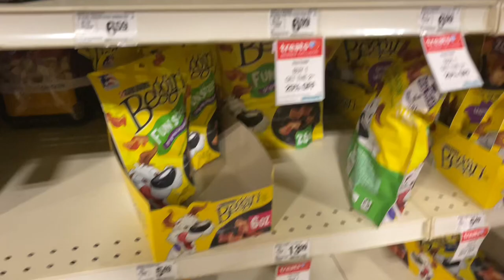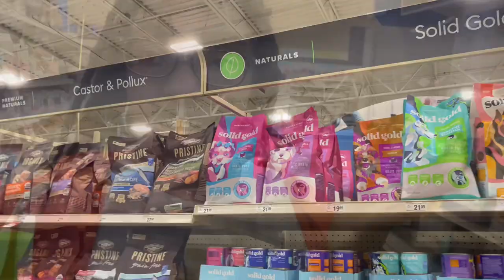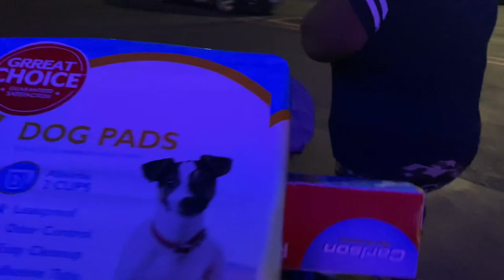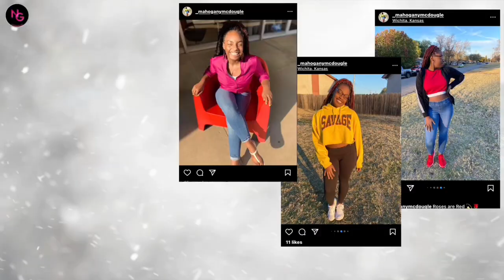Shopping for our new PUPPY!! 🐶 Hygiene ,Furniture, Pet Shopping 🛍️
♥︎ FAQ♥︎
≫What’s your Name? →Mahogany
≫How old are you? →16  (October 1st)
≫Editor? →iMovie

☀︎MUSIC☀︎
Songs\\ Music from Uppbeat (free for Creators!)

- ☀️Remember to shine brighter than the sun ☀️